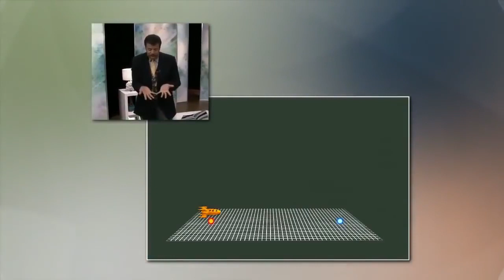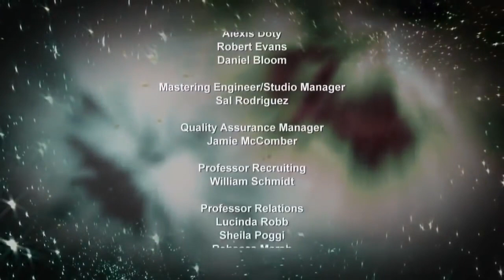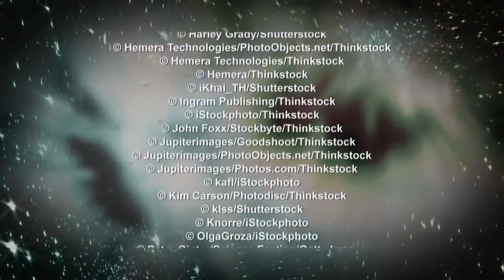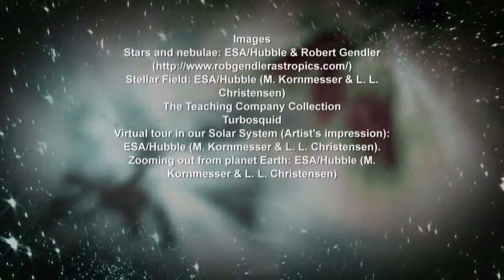Universo Inexplicable con Neil deGrasse Tyson | Documental Universo, Documentales Interesantes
👍 Episodio 1 de la serie: El Universo Inexplicable, Misterios sin Resolver. El reputado científico Neil deGrasse Tyson hace un repaso de los principales hitos de la historia de la ciencia, analizando por ejemplo el experimento de Michelson-Morley y mostrando como ayudó a refutar la existencia del éter luminoso. También examina cómo se utilizaron las matemáticas y la física para predecir la ubicación del planeta Neptuno antes de ser descubierto y cómo las irregularidades en la órbita de Mercurio ayudaron a establecer la teoría de la relatividad de Einstein. Por último, se analizan distintos modelos históricos del universo como los de Ptolomeo y Copérnico y discute algunas de las ramificaciones teológicas de la ciencia.
Documental universo

Todo lo que sabemos sobre el universo, desde el comportamiento de los quarks hasta el nacimiento de las galaxias, ha venido de personas que han estado dispuestas a reflexionar sobre lo incontestable. Y con el advenimiento de la ciencia moderna, las grandes mentes han recurrido a pruebas y experimentación en lugar de al mero pensamiento como forma de lidiar con algunos de los dilemas más acuciantes del universo. ¿cuál es nuestra última imagen sobre algunas de las características más inexplicables del universo? ¿Ques es lo que aún queda por ser descubierto y explorado por los científicos de hoy en día?

Sabemos mucho sobre el universo, pero hay aún más que no sabemos, dice el astrofísico y profesor Neil deGrasse Tyson, quien es el director del Planetario Hayden, un galardonado profesor, y experto en los secretos del universo. Este curso, que ha sido galardonado con el Premio 2013 Telly para el Programa Educativo excepcional, cuenta con seis capítulos que le transportan en un viaje maravilloso a las fronteras del universo conocido y desconocido y le presentaremos a tentadora preguntas siendo abordadas por los mejores científicos del mundo. Atractivo y fascinante, este serie documental es un plato maravilloso para las actividades científicas que se encuentran en el corazón mismo de la historia y la naturaleza de nuestro universo.

El Profesor Tyson es conocido en toda la comunidad científica y en los medios de comunicación por su vasto conocimiento y su sorprendente capacidad para hacer que incluso las zonas más intimidantes de la ciencia sean accesibles, atractivas y sobre todo comprendibles para todos.

🎥🎥🎥 MÁS DOCUMENTALES EN NUESTRO CANAL DE DAILYMOTION